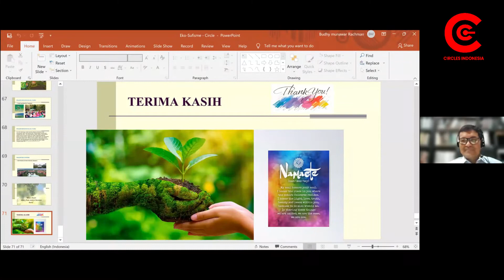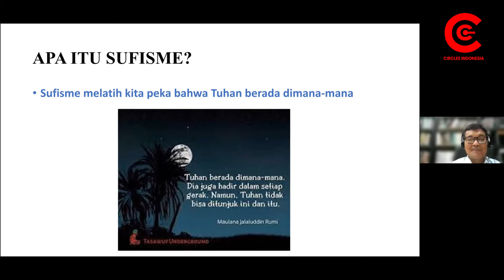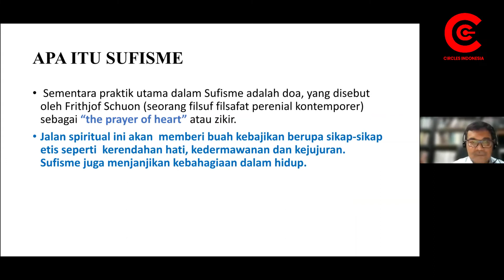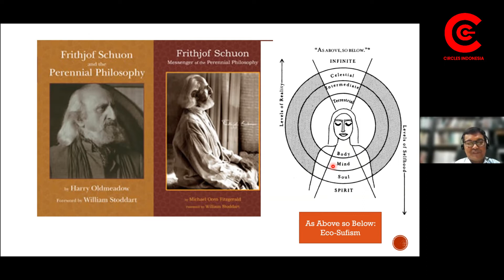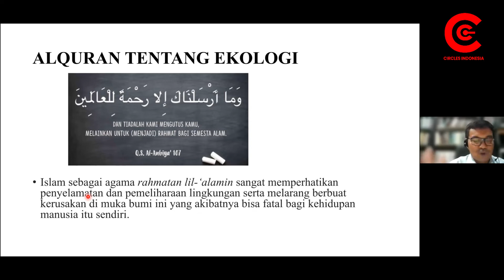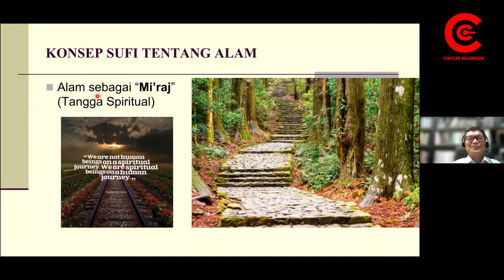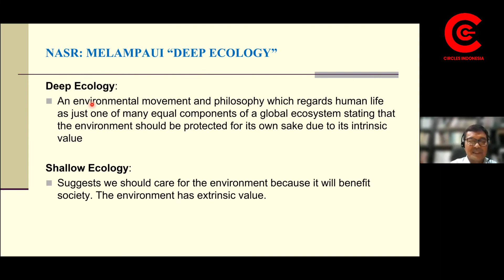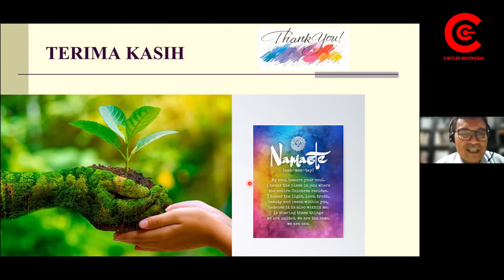Apa itu Sufisme dan Eko-Sufisme? - Dr. Budhy Munawar Rachman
KERAS (Kelas Rasionalitas) 10 Januari 2022